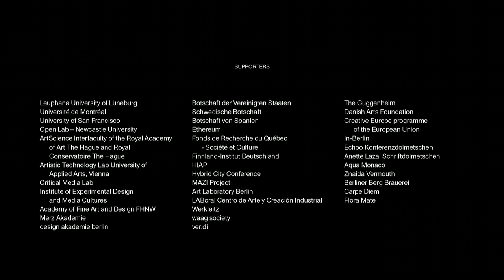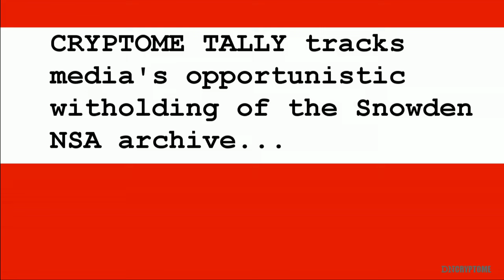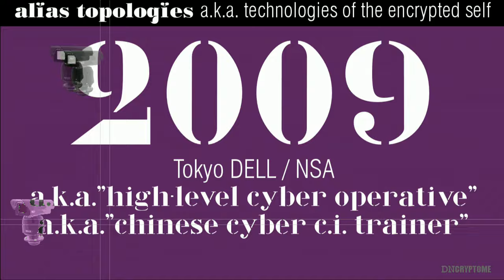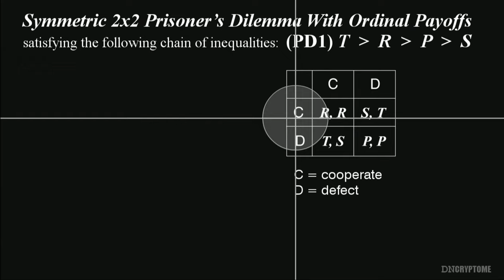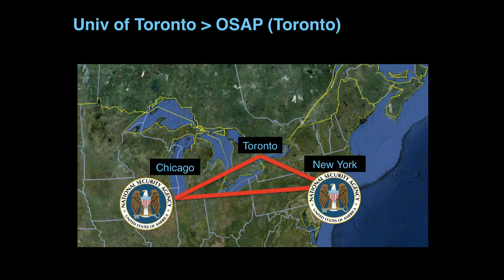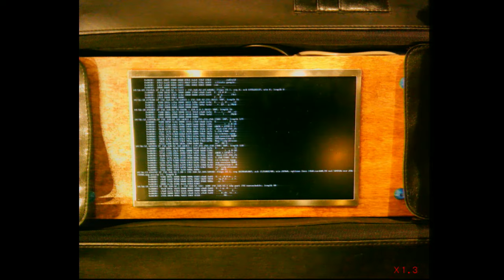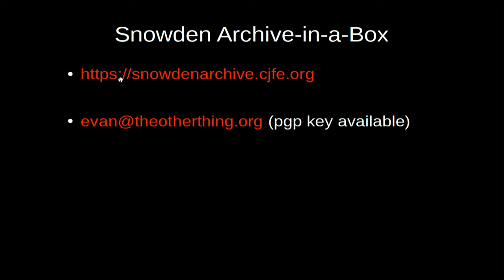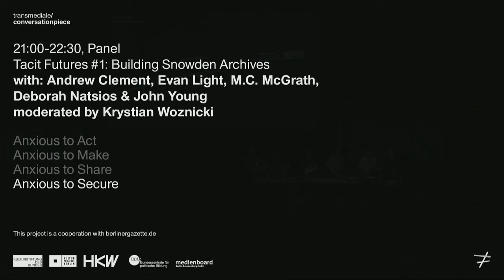transmediale 2016 | Tacit Futures #1: Building Snowden Archives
with: Andrew Clement, Evan Light, M.C. McGrath, Deborah Natsios & John Young; moderated by Krystian Woznicki

Today, WikiLeaks is building an unprecedented library consisting of millions of leaked documents, thereby advancing a seminal world heritage form. Its immediate prehistory as well as its latest offspring will be investigated in the Tacit Futures dialogues. Participants will explore Cryptome.org, which is widely considered the precursor of digital leaking platforms, and which has been the first organization to start systematically collecting Snowden documents. Moreover the discussion will dive into projects building Snowden archives such as the Snowden Document Search, the Snowden Digital Surveillance Archive, and the Snowden Archive-in-a-Box. Bringing together pioneering archivists of the files leaked by Snowden, this round table is a culturally significant world premiere, aiming to reflect the motivations and challenges experienced by each initiative.